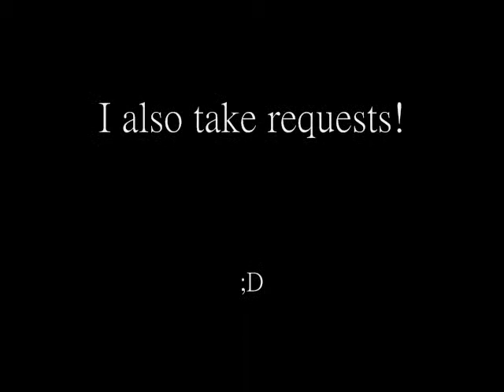The Nightmare Before Christmas [Naruto Style]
READ DESCRIPTION!
Well here's my 2nd video everybody! :)
I hope you all enjoy!
I also LOVE to take requests!
NOTE: I DO NOT OWN NARUTO OR NIGHTMARE BEFORE CHRISTMAS
Naruto belongs to Masashi Kimoto
Nightmare Before Christmas Belongs to Tim Burton and Disney
Song:
Nightmare Before Christmas - End Theme
Artist:
Danny Elfman